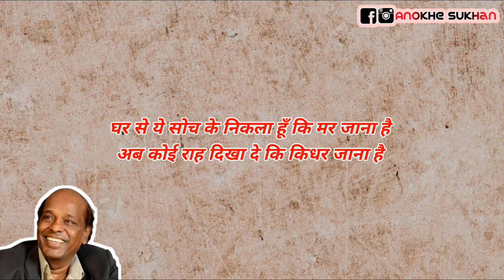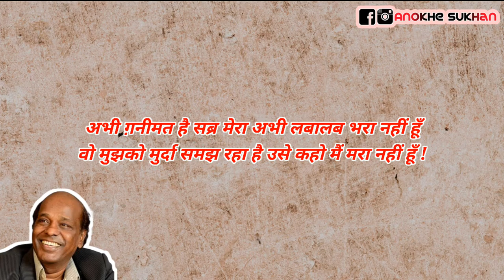'घर से ये सोच के निकला हूँ कि मर जाना है' | Tribute To Rahat Indori | Urdu Ghazal | Anokhe Sukhan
Anokhe Sukhan की तरफ से सुनिए मशहूर शायर Rahat Indori की ग़ज़ल "घर से ये सोच के निकला हूँ कि मर जाना है" हिंदी अर्थ सुनिए, वीडियो पूरा लास्ट तक देखिएगा क्युकी उनकी शान में हमने कुछ शब्द कहे हैं। उम्मीद है आपको पसंद आएगा।

About This Channel:
* 1 Video Daily

Rahat Indori shayari
Rahat Indori poetry in hindi
hindi shayari
Rahat Indori shayari status
Rahat Indori hindi shayari collection
Rahat Indori shayari on love
Best shayari in hindi
Rahat Indori Ghazal In Hindi
Rahat Indori Ghazal Hindi Meaning
Gajal
Gazal in hindi
gazal
urdu gazal
राहत इंदौरी की ग़ज़ल
राहत इंदौरी की शायरी
Anokhe Sukhan
Tribute to Rahat Indori
घर से ये सोच के निकला हूँ कि मर जाना है
rahat indori ghazals
shairy urdu poetry
shayari of rahat indori
 rahat indori book
 shayari of rahat indori in hindi
 shayari rahat indori hindi
dr rahat indori shayari